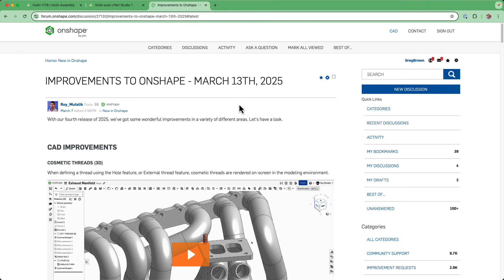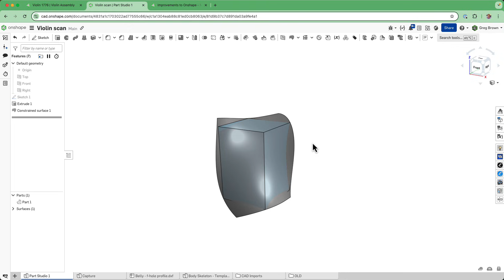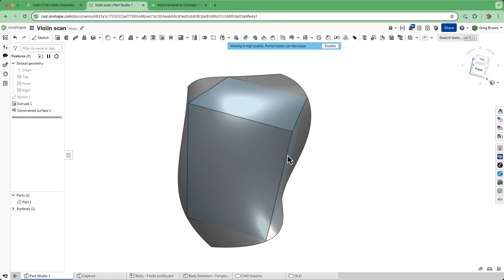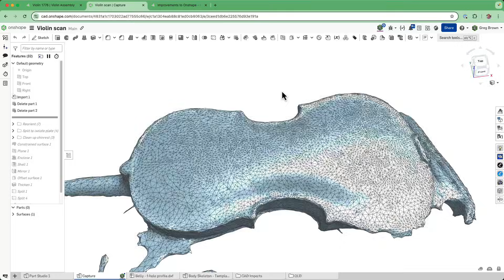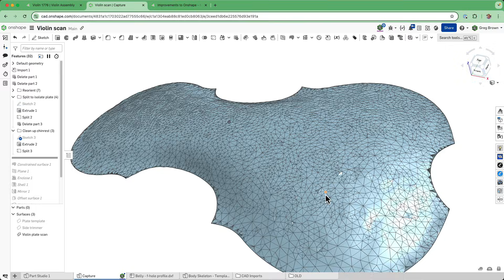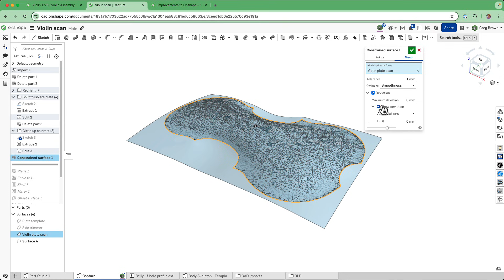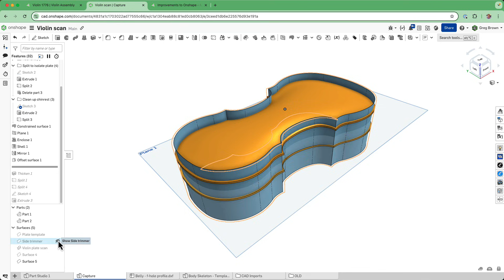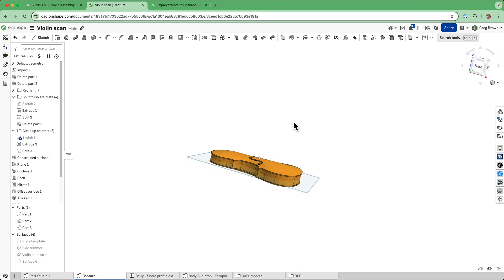Onshape introduces a new scan-to-CAD workflow (Constrained surface) in a feature packed new release!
Today (March 13, 2025) we released for thr 4th time in 2025! And it's a big modeling release. amongst many exciting thing, the new Constrained surface will give you a great new way to fit high quality surfaces to scanned/imported data. I revisit an old favorite of mine (the Violin!) and show off this new tool.

Join me behind the scenes for another of my single-take rehearsals for demos that I am prepping for, test-driving new concepts, or generally practicing. Usually recorded late after all my normal work is done, you might enjoy some of the tips and tricks I hope to offer.